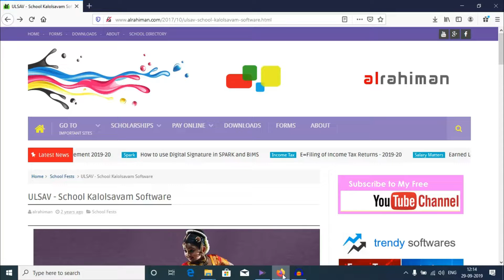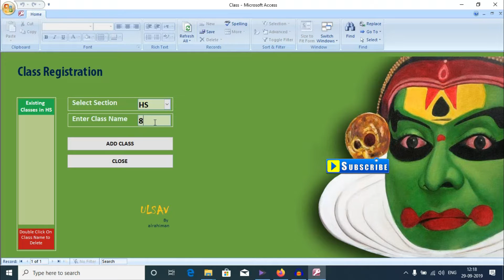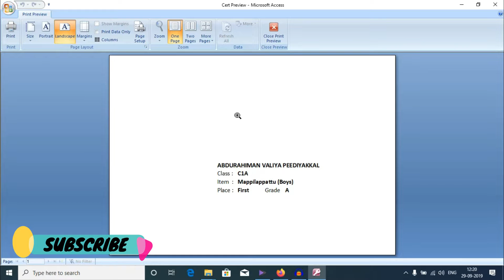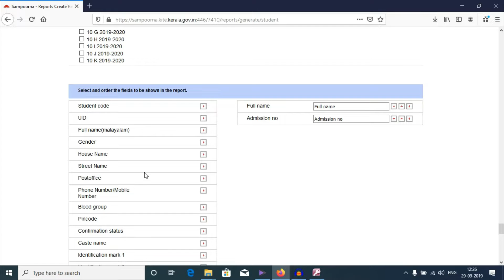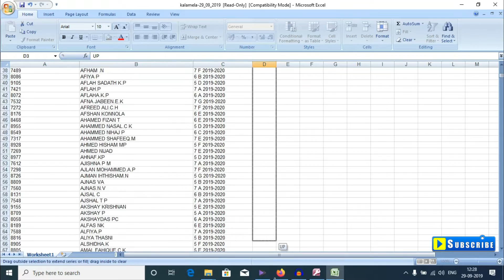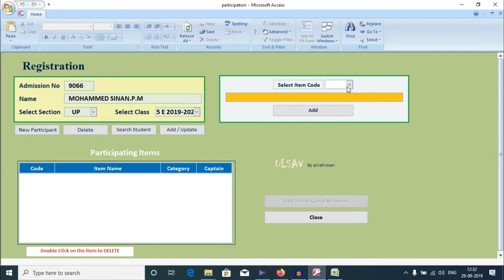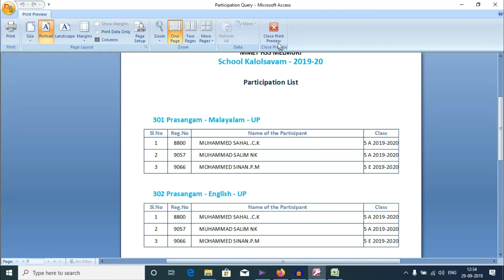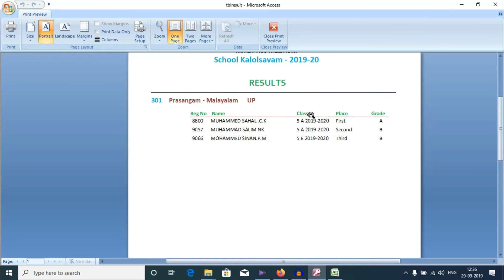സ്കൂൾ കലാമേള സോഫ്റ്റ് വെയർ # school Kalamela software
സ്കൂൾ കലാമേള നടത്തുന്നതിന് അധ്യപകരെ സഹായിക്കുന്ന ഒരു സോഫ്റ്റ് വെയർ പരിചയപ്പെടുത്തുക മാത്രമാണ് ഇന്നത്തെ വീഡിയോ

കsപ്പാട് Alrahiman blog

For software

സമ്പൂർണ്ണയിൽ നിന്ന് റിപ്പോർട്ട് തയാറാക്കുന്നതിന്